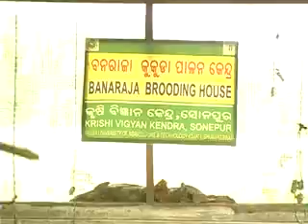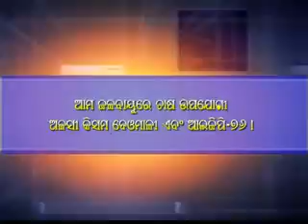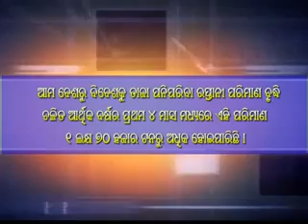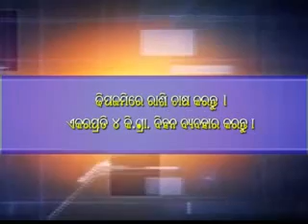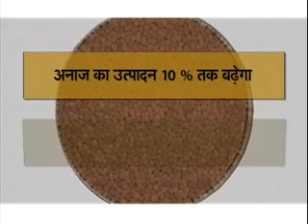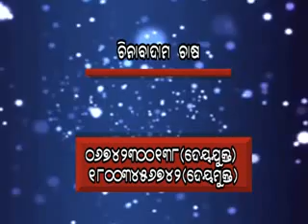Krushi Darshan Bhubaneswar (14/10/2015)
Krushi Darshan Bhubaneswar